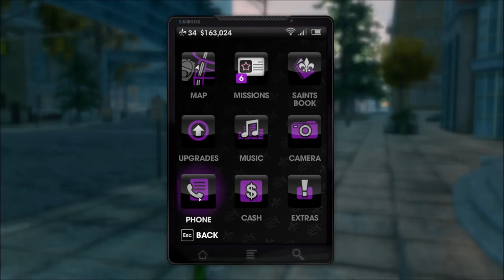Saints Row: The Third - Survival Challenge (Morningstar Gang)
This is video is a survival challenge for the leader of the Saints gang. The objective is to survive a wave until time expires, then another wave of Morningstar gang members appears. The Steam achievement, "Who Loves Ya Baby", is for accumulating 50 kills of Brutes during the game. The Brutes are the largest men chasing the Saints gang leader. The people who show up in purple cars at the end are fellow Saints gang members.